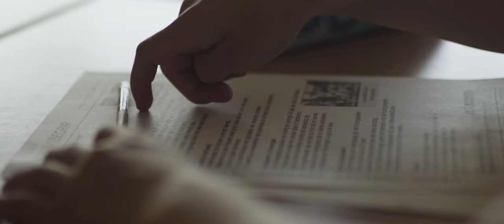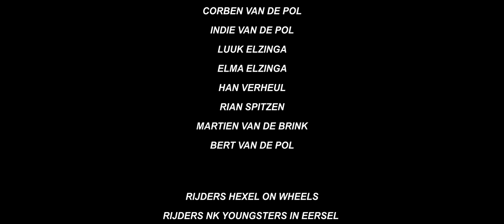Terugschakelen (Docu)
Documentaire over het leven van Délano Eijk, een jongen van 9 jaar die vol passie met zijn sport quadcross bezig is.

Deze documentaire mocht ik maken samen met Max van de Pol, Pim Brandsen en Lars Verheul. Na een half jaar vol passie eraan gewerkt te hebben, zijn we erg trots op het eindresultaat.